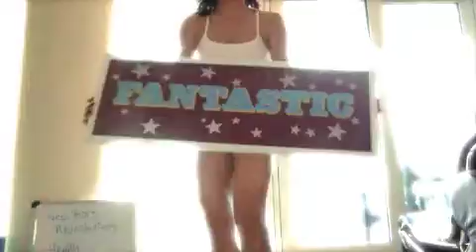Happy New Year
Wishing everyone a fantastic new year